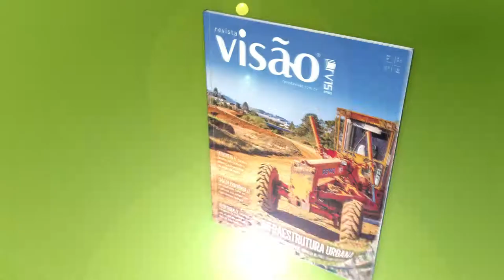Revista Visão - ed. 140 - Maio 2018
Revista Visão, Lages Santa Catarina, variedades, ensaio